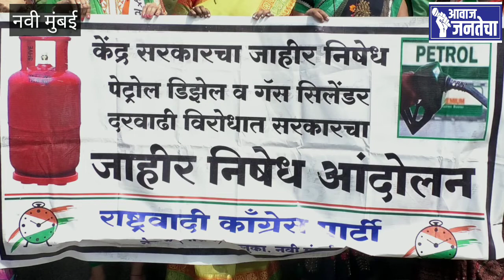पेट्रोल, डिझेल, गॅस सिलेंडर भाववाढी निषेधार्थ NCP च्या महिला पदाधिकाऱ्यांनी छेडले तीव्र आंदोलन